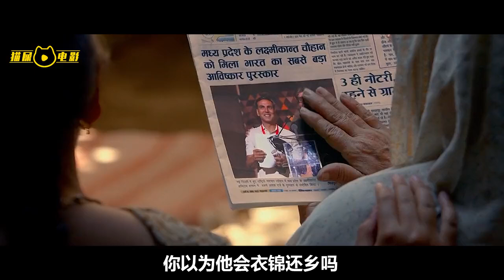真實事件改編電影：印度丈夫嫌護墊太貴，徒手打造護墊制造機